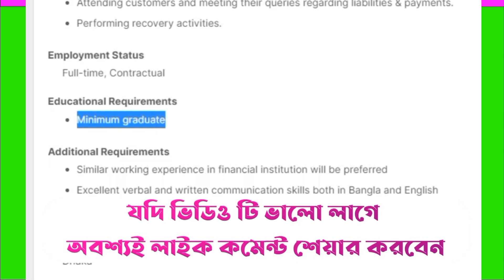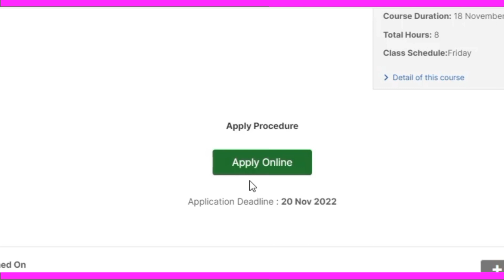বিনা অভিজ্ঞতায় Dhaka Bank এ চাকরি ৷ Dhaka Bank Job Circular 2022 ৷ Bank Job 2022 ৷ Jobs News BD 352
About The Job News 352 :

This video is Dhaka Bank Job Circular 2022 for Dhaka Bank Limited, This job circular was published today on bdjobs website by Dhaka Bank Limited and it is job news 352 video on my channel. I hope this video will be helpful to you in searching for a bank job. This circular information was collected from the bd job website. Dhaka Bank Ltd is the most popular private bank in Bangladesh. Male and Female both candidates can be applying to this job from anywhere in Bangladesh without any experience.

প্রিয় দর্শক!